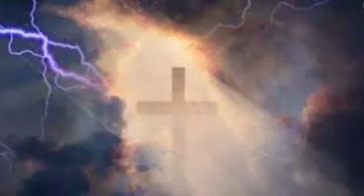"I Saw Chariots of Fire" by Debbye Graafsma (c)1978.2020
This song was written in 1978, and was part of the "Spirit of Praise" project we did back in 1981. The message is true, regarding any difficulty you may presently be facing.  "If God is for us, who can be against us?"